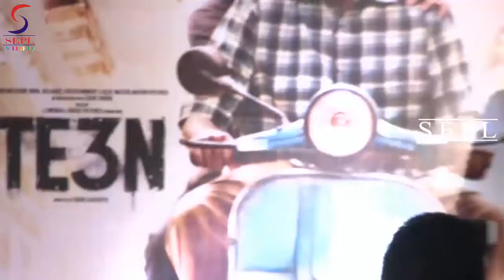Te3n Movie Music Launch With Amitabh Bachchan and Vishal Dadlani